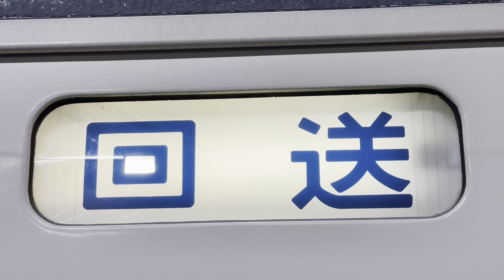モハ185-224の側面幕、回送の"回"のど真ん中に穴が空いています。（2024.6.7.6:42）